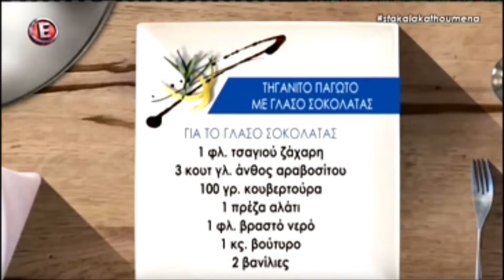Sofia Ntina recipes : Τηγανητό Παγωτό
από την εκπομπή "Στα καλά καθούμενα" στο Etv στις 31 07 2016